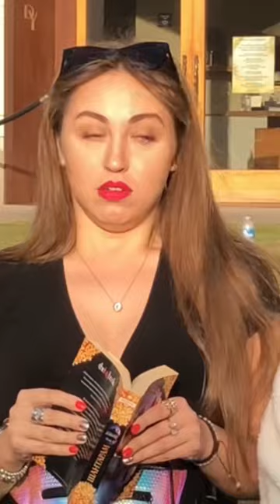Wait for it… 😱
👕👇🏼 GET TWINS MERCH 👇🏼👖

👆🏼 Limited edition 👆🏼

Thanks for all your love & support, FAM ❤️👬🇷🇺